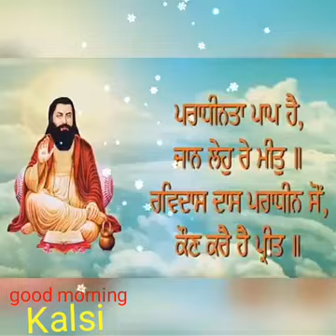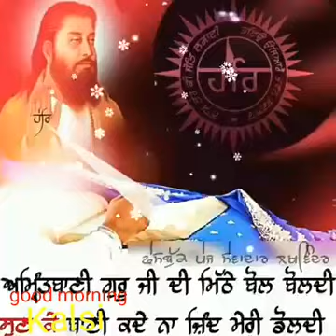गुरु रविदास जी पर गाना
21डॉ. बाबा साहिब डॉ. भीमराव आंबेडकर जी के जीवन और संदेशों पर लघु पुस्तिका विशेष छूट के साथ मात्र रु 30 में प्राप्त करें। कम-से-कम सौ प्रतियां ही भेजी जाएंगी। यह पुस्तक बच्चों और बड़ों, सभी के लिए है। भगवान बुद्ध के 2561वे जन्मदिन पर बौद्ध धम्म पर आनेवाली हमारी नई पुस्तक - डॉ. आंबेडकर और बौद्ध धम्म - का कवर। 14 अक्टूबर 1956 को बाबा साहिब जी द्वारा दिए गए नागपुर के दीक्षा समारोह के भाषण सहित।  और साथ में इस पुस्तक में हैं - बौद्ध संस्कार विधि (विवाह, नामकरण, मृत्यु आदि), बौद्ध वंदनाएं (हिन्दी में अर्थ सहित), बौद्ध त्यौहारों, बौद्ध तीर्थ स्थलों, बौद्ध ध्यान (मेडिटेशन) साधनाओं (विपस्सना), बौद्ध साहित्य और बौद्ध गुरुओं की जानकारी सहित। कम-से-कम सौ पुस्तकें खरीदने पर यह छूट मिलेगी। दिल्ली से बाहर भेजने पर डाक खर्च अलग।

👉🏽बैंक एकाउंट नंबर : SBI ACCOUNT:
SBI,

👉🏽अन्य पुस्तकों सूचि इस लिंक से देखिए 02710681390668